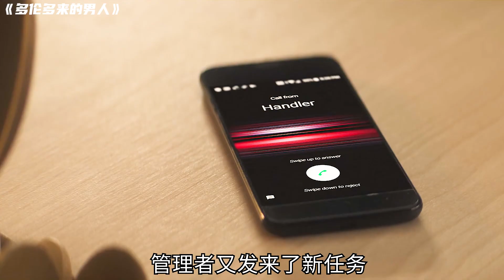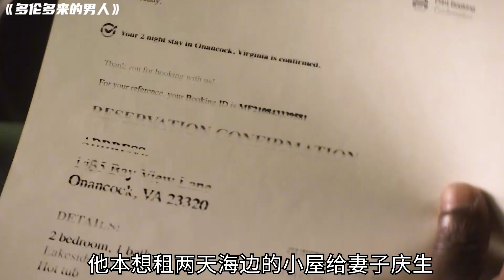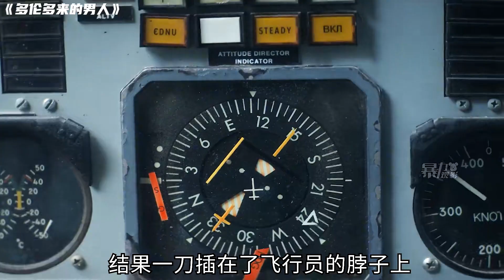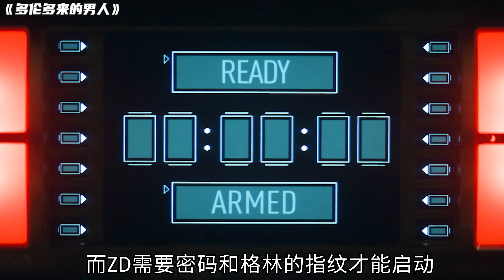2022最新喜劇動作片《多倫多來的男人》殺手和嘴炮無厘頭永不過時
2022最新喜劇動作片《多倫多來的男人》殺手和嘴炮無厘頭永不過時